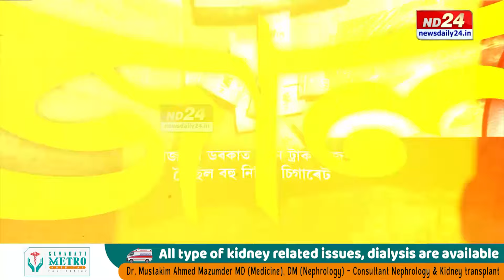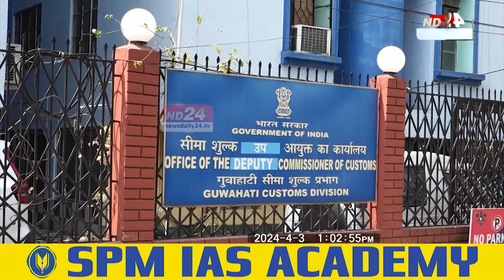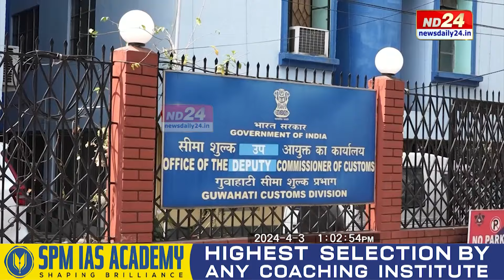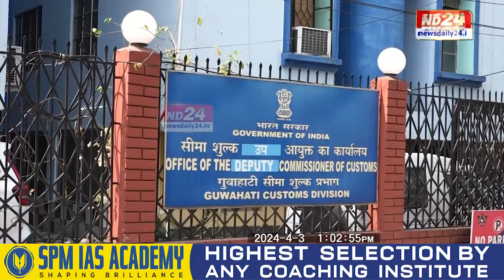কাছাৰৰ অন্ধকাৰ ৰাজ্যৰ সম্ৰাট জে'লফেৰৎ আজমল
কাছাৰৰ অন্ধকাৰ ৰাজ্যৰ সম্ৰাট জে'লফেৰৎ আজমল। অটো চালক মঞ্জিলে ক’ত পালে কোটিপতি হোৱাৰ আঁৰত কি? ৭০% নিষিদ্ধ চিগাৰেট মিজোৰাম হৈ প্ৰৱেশ কৰে অসমত।